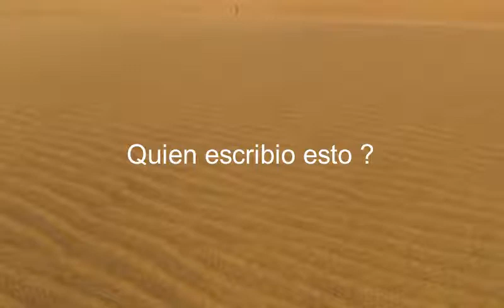How to say Who Wrote This in Spanish